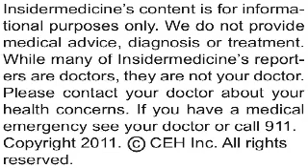Insidermedicine In 60 - April 27, 2011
From Pittsburgh - White and black children are both at raised risk of obesity if they are vitamin d deficient, according to a report published in the Journal of Clinical Endocrinology and Metabolism. Studying over 230 children, researchers found that low vitamin D levels were associated with higher BMI and lower levels of HDL cholesterol, regardless of race.

From Germany - Research published in Neuron identifies a gene associated with major depression. Results of a study examining over 15,000 individuals and a mouse model found that lower expression of the SLC6A15 gene was greatly associated with risk of major depression.

From New York - A new report released by the Commonwealth Fund examines the benefits of recent health care reform in the US.  Researchers from MIT found that the Affordable Care Act will enable 90% of American families who are above the poverty line to be able to afford health insurance.